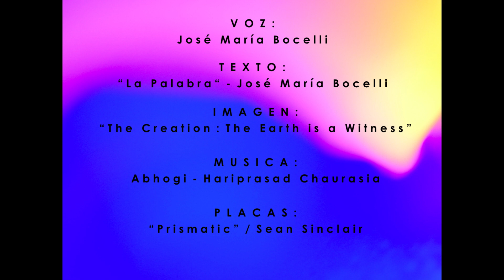Las Voces De La Vocación Humana